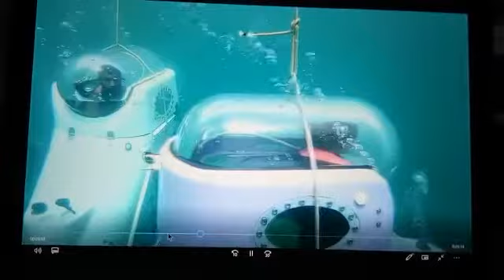Under sea low dive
Video from Prince B PETERS